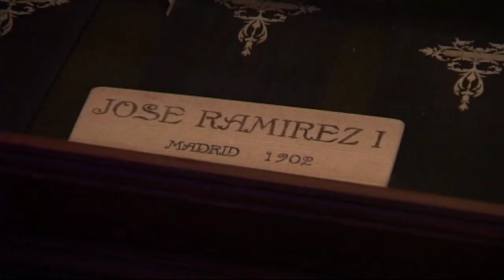Мадрид Гитара RAMIREZ MADRID